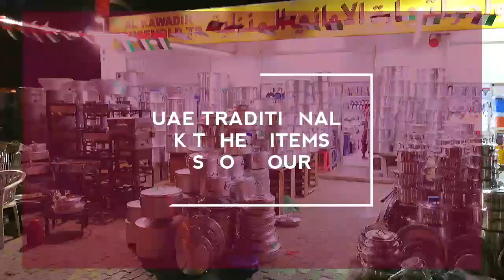துபாய் மக்கள் உபயோகிக்கும் பாத்திரங்களை நீங்கள் பார்த்ததுண்டா !! UAE TRADITIONAL KITCHEN ITEMS SHOP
Uae traditional kitchen items tour